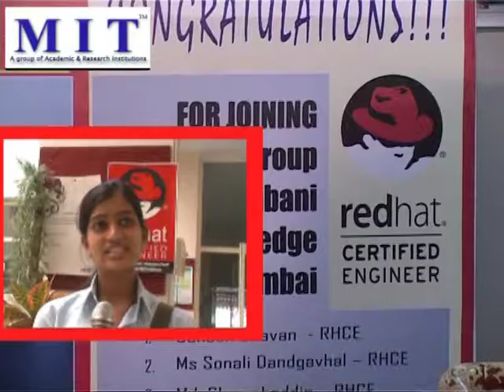RHCE in MIT Aurangabad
Red Hat Academy in MIT offers training in Enterprise Linux since 2005.